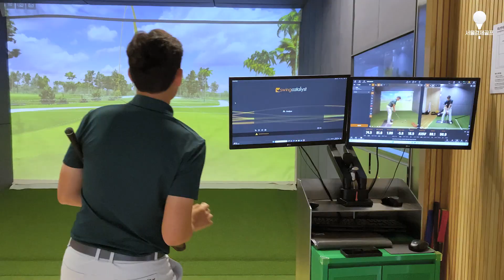고진영의 정교한 웨지 샷 비결? 헤드 커버 하나면 된다 [이시우 레슨]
고진영의 정교한 웨지 샷은 정평이 나 있다. 특히 100야드 거리에서는 핀 착 붙는 웨지 샷으로 버디 기회를 자주 만든다.  고수가 되기 위해서는 이렇듯 정교한 웨지 샷이 필수다. 웨지 샷을 정교하게 칠 수 있는 비결에 대해 이시우 프로가 간단하면서도 효과적인 방법을 소개한다. 헤드 커버를 오른쪽 겨드랑이에 끼우고 연습을 하는 것인데, 이 방법은 클럽, 팔, 몸통의 일체감을 높이는 데 효과적이다.

🕡업로드는 매주 금요일 18시!🕡